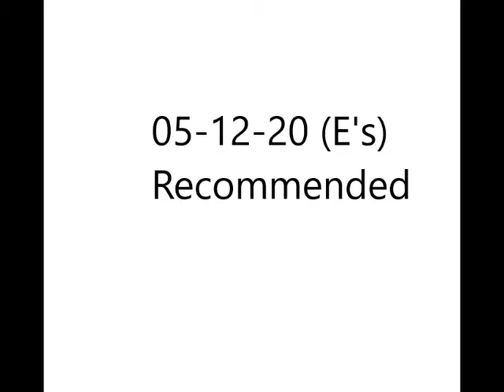05-12-20 Demo Length Mix (E's) Recommended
05-12-20 Demo Length Mix (E's) Recommended